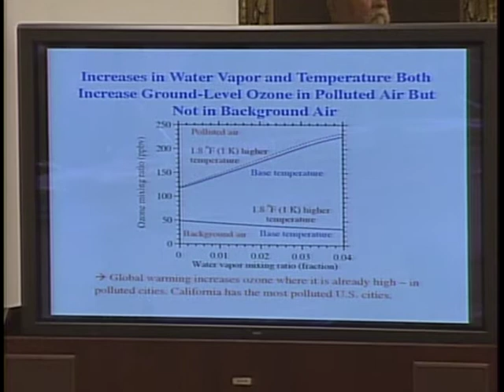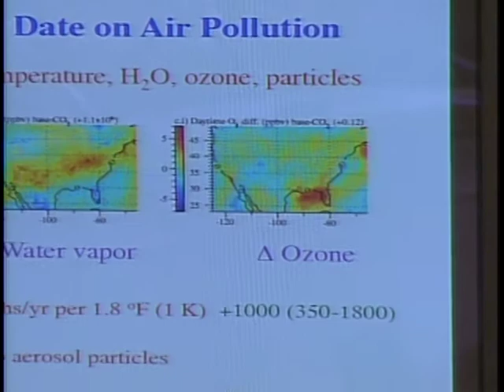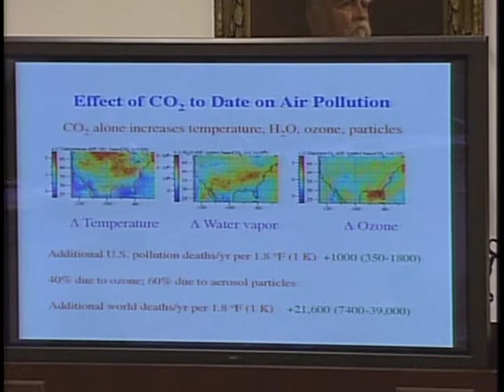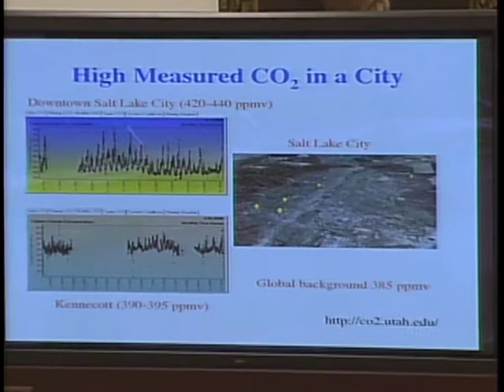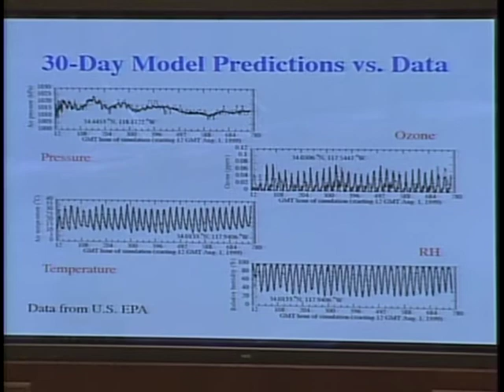Healthy Planet, Health People: Global Warming and Public Health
Healthy Planet, Health People: Global Warming and Public Health - Select Committee on Energy Independence and Global Warming - 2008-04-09 - On Wednesday, April 9, Chairman Edward J. Markey (D-Mass.) and the Select Committee on Energy Independence and Global Warming addressed the warming planet, and how climate change affects the health of her citizens. During a week where major public health bodies are calling attention to the links between an unhealthy planet and an unhealthy people, the hearing's panel of scientists, practicing doctors, and public health professionals will describe the various ways climate change poses a serious public health threat. WITNESSES: Howard Frumkin, M.D., M.P.H., Ph.D., Center for Disease Control, Director of National Center for Environmental Health, Agency for Toxic Substances and Disease Registry; Jonathan Patz, M.D., M.P.H., Professor and Director of Global Environmental Health, University of Wisconsin at Madison; Georges Benjamin, M.D., F.A.C.P., F.A.C.E.P. (Emeritus), Executive Director, American Public Health Association; Mark Jacobson, Ph.D., Director, Atmosphere and Energy Program and Professor of Civil and Environmental Engineering at Stanford University; Dana Best, M.D., M.P.H., F.A.A.P., American Academy of Pediatrics.  Video provided by the U.S. House of Representatives.